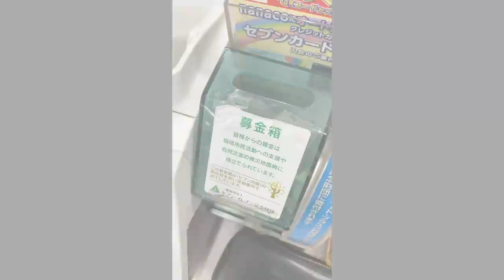【大食い】地元にある絶品のつけ麺屋さんで全部食べてきた【大胃王】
久々の和さん！！
甘くて濃厚な激ウマつけ麺をはじめ、その日にあったメニューをすべていただいてきました(*´ω`*)
やっぱりいつ食べても旨い(//´﹃｀//)
いつも思う事

ここは大盛りじゃ足りない←